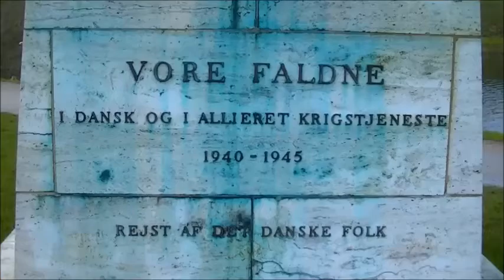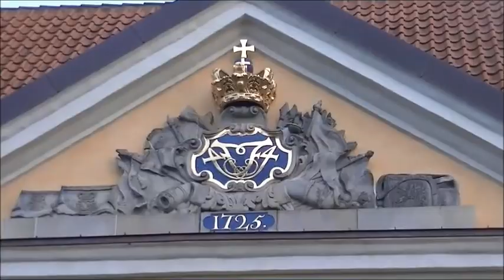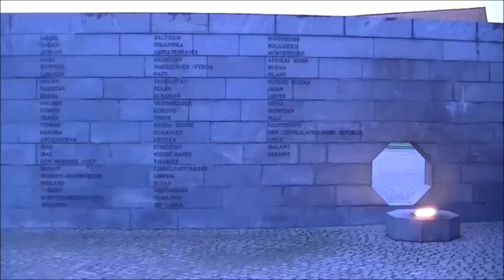KASTELLET, COPENHAGEN, DENMARK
Kastellet, (English: The Citadel) located in Copenhagen, Denmark, is one of the best preserved fortresses in Northern Europe. It is constructed in the form of a pentagon with bastions at its corners. Kastellet was continuous with the ring of bastioned ramparts which used to encircle Copenhagen but of which only the ramparts of Christianshavn remain today.
A number of buildings are located within the grounds of Kastellet, including the Kastelskirken ("Citadel Church") as well as a windmill. The area houses various military activities but it mainly serves as a public park and a historic site.

History
The Citadel in 1648, with an enclosed dock
King Christian IV of Denmark initiated Kastellet’s construction in 1626 with the building of an advanced post, the Sankt Annæ Skanse (English: St. Anne's Redoubt), on the coast north of the city. The redoubt guarded the entrance to the port, together with a blockhouse that was constructed north of Christianshavn, which had just been founded on the other side of the strait between Zealand and Amager. At that time the fortifications only reached as far north as present day Nørreport station, and then returned south east to meet the coast at Bremerholm, the Royal Shipyard. However, part of the king's plan was to expand the area of the fortified city by abandoning the old East Rampart and instead extend the rampart straight north to connect it to Sankt Annæ Skanse. This plan was not completed until the mid-1640s, shortly after King Frederick III succeeded King Christian IV.

The new citadel

Kastellet in 1880 with Kommandantgården to the right
After the Swedish siege of Copenhagen (1658–1660) the Dutch engineer Henrik Rüse was called in to help rebuild and extend the construction. The fortification was named Citadellet Frederikshavn ("The Citadel Frederik's harbor"), but it is better known as Kastellet ("the citadel").
Kastellet was part of the defence of Copenhagen against the United Kingdom in the Battle of Copenhagen (1807).

Christen Købke (1810–1848), Danish painter associated with the Golden Age of Danish Painting, grew up in Kastellet and made many paintings of the area.

During the German invasion of Denmark on 9 April 1940, German troops landing at the nearby harbor captured The Citadel without resistance.